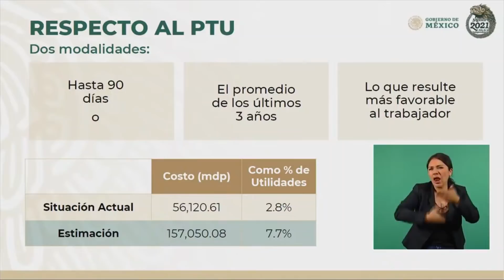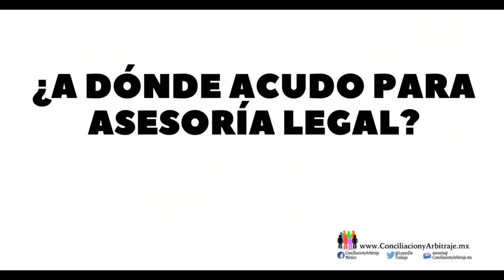REPARTO DE UTILIDADES. COMO SERA SIN OUTSOURCING